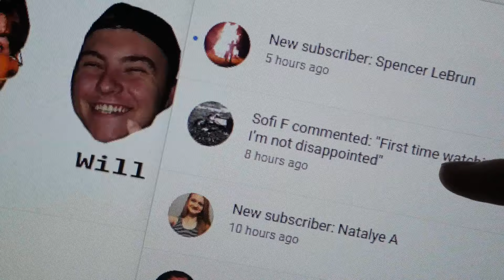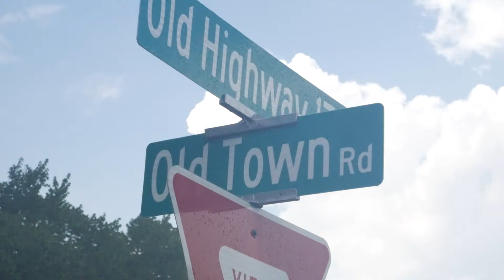OLD TOWN ROAD | RATED R | (GONE SEXUAL)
wow we really went there...

Devin Martin: @XDevinMartinX
Zeke Champagne: @zekechampagne
Chance Pomeroy: @chancep0m_thick
Baylor Leblanc: @PapaBaylor
Will Winfree: @will_winfree

Devin Martin: @XDevinMartinX
Zeke Champagne: @zekechampagne
Chance Pomeroy: @pomeroychance
Baylor Leblanc: @papabaylor
Will Winfree: @willw_photos

Devin Martin: @devin1723
Zeke Champagne: @zekechampagne1
Chance Pomeroy: @zeltex2
Baylor Leblanc: @baylor_leblanc
Will Winfree: @willy7321

Zeke Champagne: @officialzeketv
Chance Pomeroy: @pomeroychance